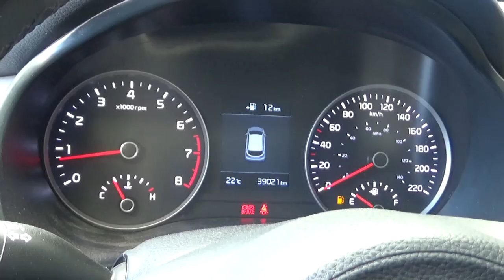Kia / Rio / 2018 - JE054851